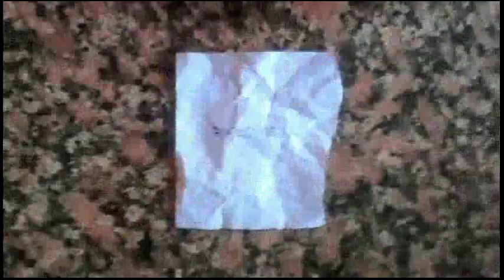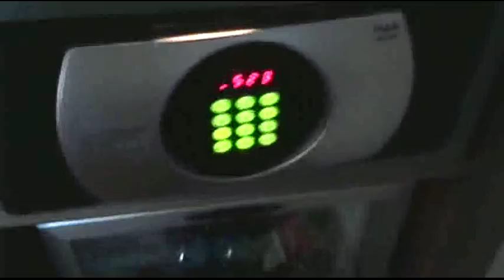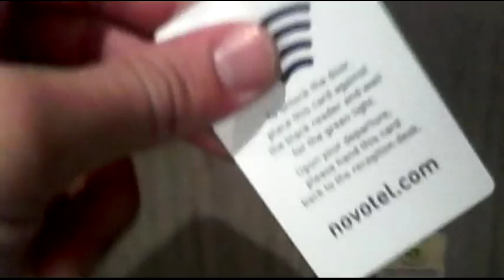Un Pelotudo por el Mundo - Hotel en Londres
El carnicero Jorge Gomez Bolaños nos muestra un hotel de lujo en Londres.

Mundo Dantesco TV produce con este software Libre y abierto:
Edición, animación y renders: